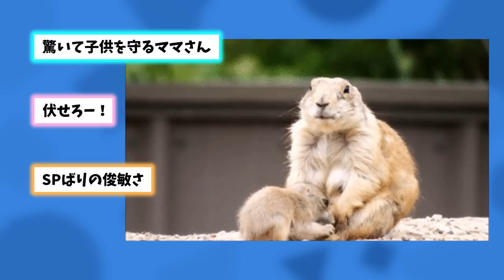【2ch動物スレ】ハクビシンさん、おじさんの煎餅をおっかなびっくり奪ってしまう